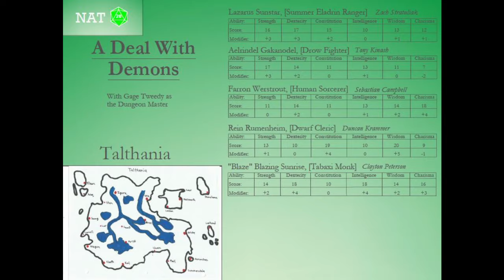A Deal With Demons - Part 36 - Bruh!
The fight continues between these good boys at lake and the monsters that inhabit it.